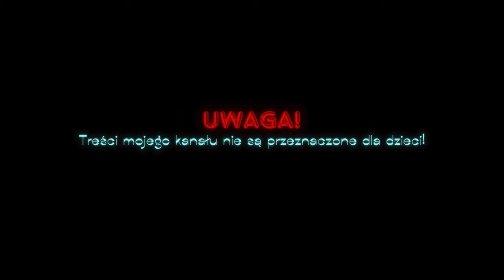🚜HOF BERGMANN🚜1.3.0.1 | KONTRAKT I NAGRYWANIE AUTO DRIVE | 😎4K-60FPS💯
❤️ Dziękuję ❤️

🚜HOF BERGMANN 🚜1.0.3.1 |  KONTRAKT I NAGRYWANIE AUTO DRIVE | 😎4K-60FPS💯

📌 MOD 📌
Rozszerzony HUD wejściowy:

🌿Procesor: Intel Core i7 13700 K  5.3 Ghz
🌿Karta Graficzna: ASUS GeForce RTX 4080 OC 16GB (White)
🌿Płyta główna: ASUS ROG MAXIMUS Z 790 APEX (White)
🌿Pamięci Ram: XPG LANCER RGB 32GB 6400MHz (2x16GB) (White)
🌿Chłodzenie: NZXT KRAKEN Z73 RGB (White)
🌿Zasilacz: ASUS ROG STRIX 850W (White)
🌿Obudowa: NZXT H9 FLOW (White)
🌿Monitor: MSI Optix MAG 27 4QRF-QD

▬▬▬▬▬▬🔸 🕹️  Sprzęty  🕹️ 🔸▬▬▬▬▬▬
🌿Kierownica: Logitech G27
🌿Myszka: CORSAIR M65 RGB ULTRA (White)
🌿Klawiatura: CORSAIR K70 RGB PRO (White)

00:00:00 Wstęp
00:01:39 Odpalam kombajn
00:03:50 Pokazuję statystyki pól i plony w silosie
00:08:20 Jadę na pole
00:10:18 Ustawiam Courseplay do pracy w polu
00:11:25 Pokazuję 👉 co mnie spotkało w Bio Gazowni
00:17:04 Przyjechałem ciągnikiem na pole
00:20:08 Zaczynam nagrywanie kursu na Auto Drive
00:22:31 Zaczynam łączyć ⛜ kursy
00:28:19 Rozładowuje kombajn
00:31:58 Połączyłem ze sobą punkty
00:40:51 Ciągnik 🚜 przyjechał się zatankować na CPN
00:49:31 Wysypuję zboże 🌾 z przyczepy do silosu
00:57:12 Jadę do kombajnu napełnić przyczepę
01:02:19 Poprawiam omijaki po kombajnie
01:08:17 Jadę odstawić kombajn na myjkę
01:11:57 Wysypuję resztę zboża 🌾do silosu
01:14:36 Wysypuję resztę zboża 🌾do mojego silosu
01:15:40 Koniec